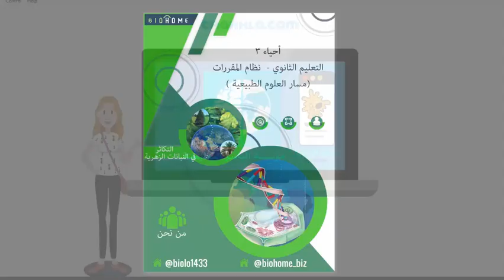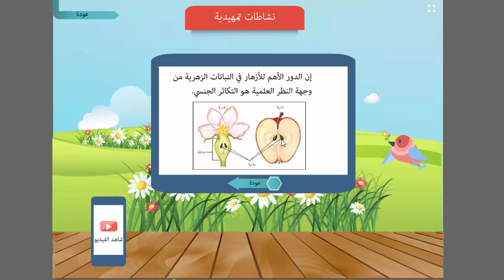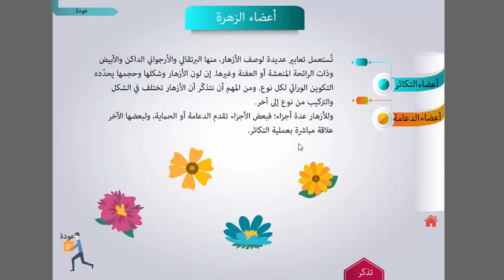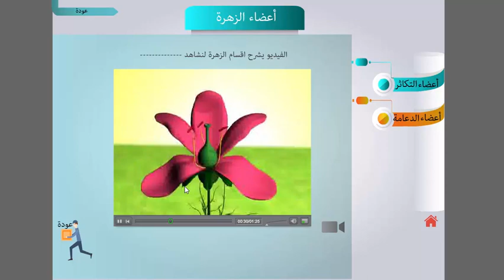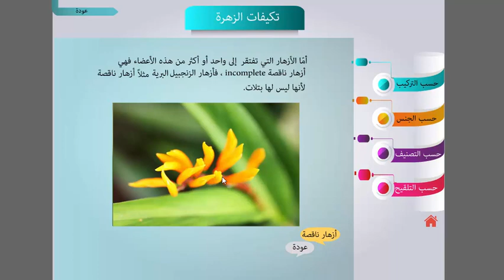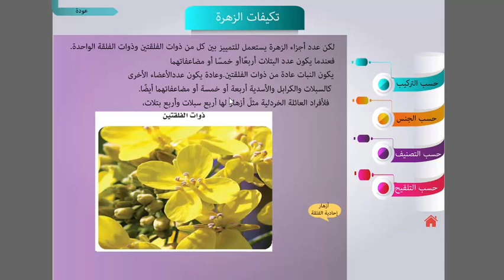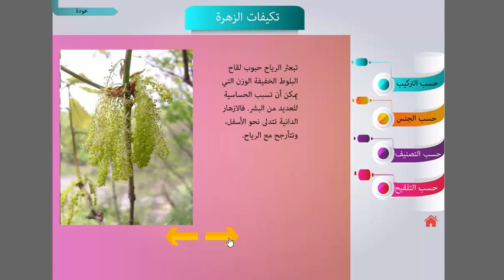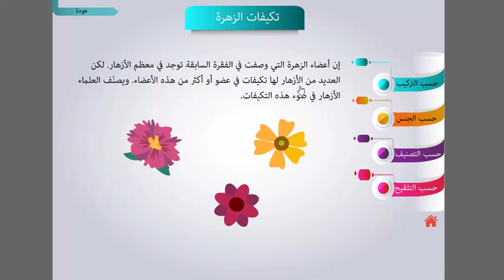الازهار تركيب وتصنيف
اعداد وتنفيذ الاستاذ شهلا صادق